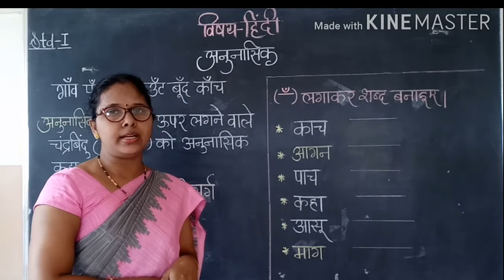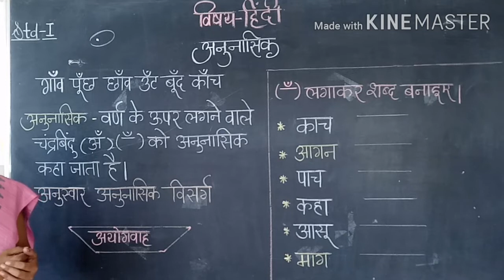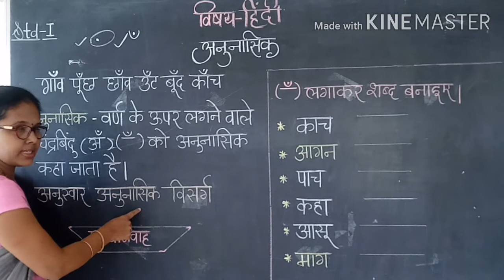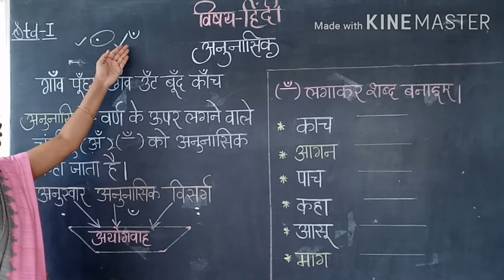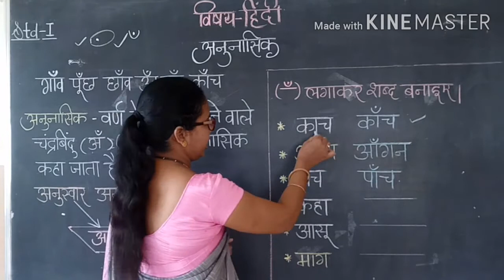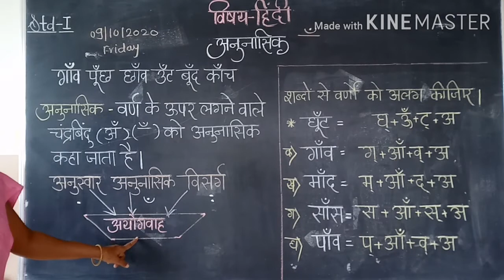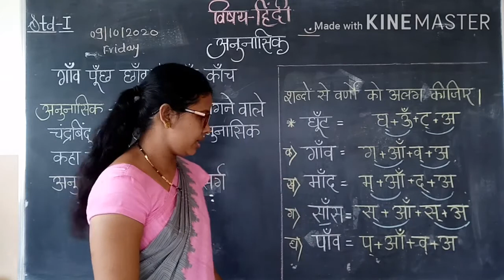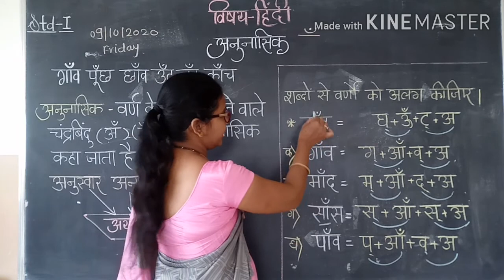कक्षा १अनुनासिक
Explanation